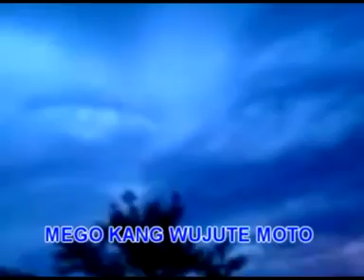Campur Sari Kang Sarno Borobudur "Situ Gintung"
Reaploud akun dhaliment celeng banned